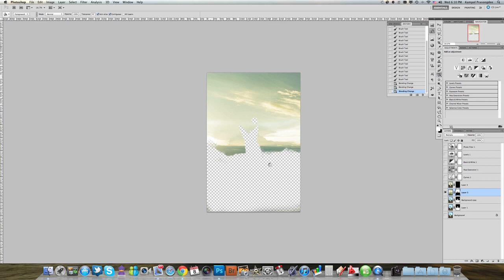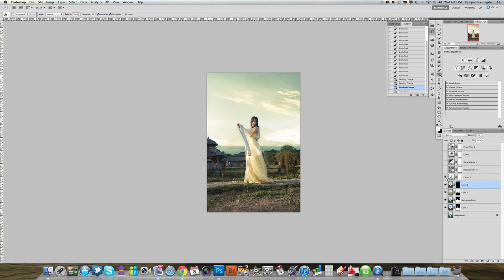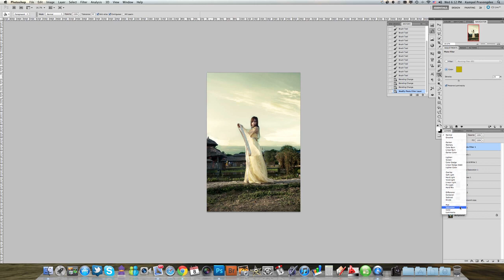เบื้องหลัง my image #1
เบื้องหลังเปลี่ยนฟ้าที่เป็นฉากหลังเป็นสีอื่นคับ